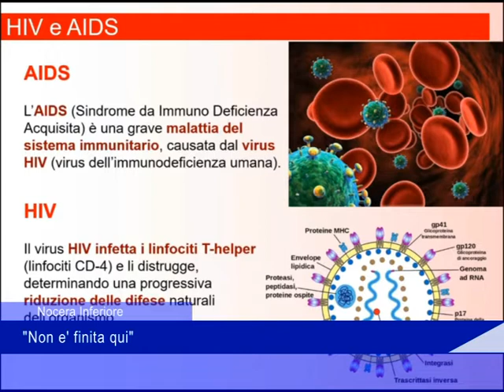Nocera film "Non e' finita qui"!